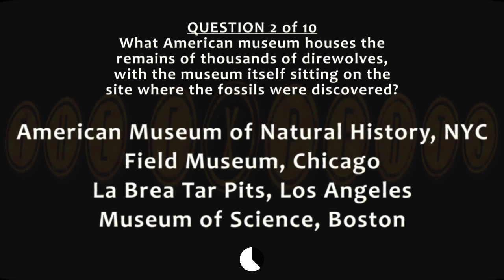GAME OF THRONES Q 2